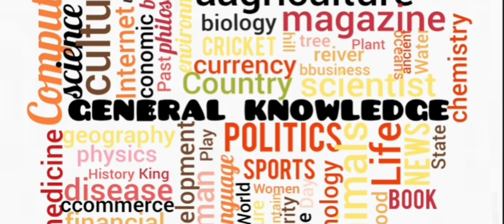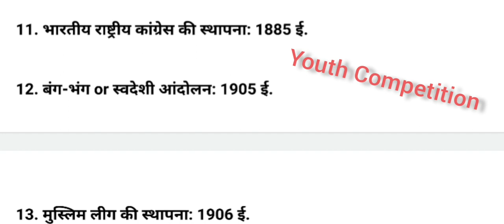One liners general knowledge (Freedom fights)